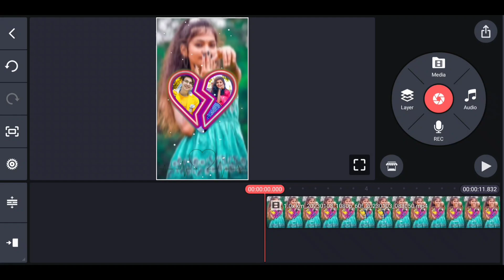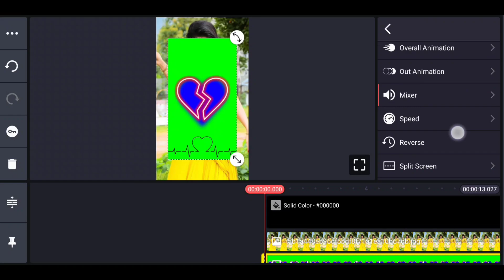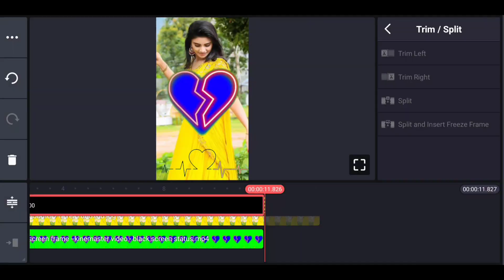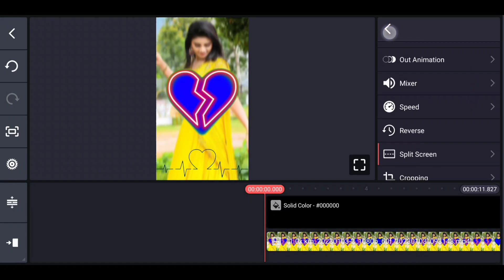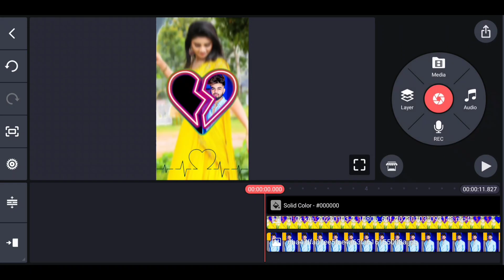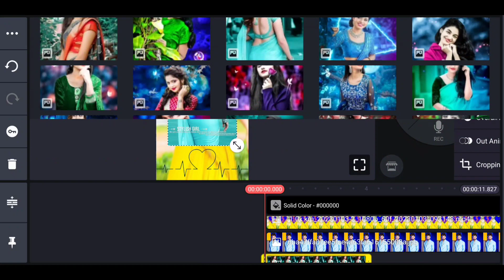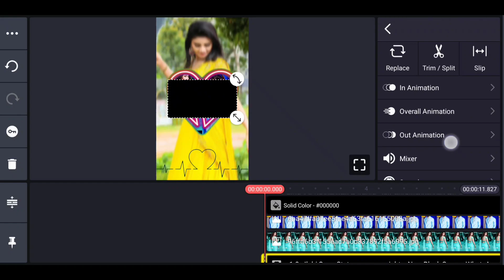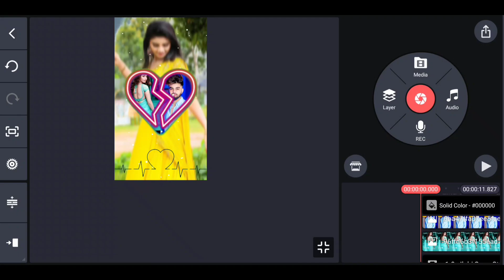New Green screen video editing | viral video editing | trending status video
Hii dosto.

                      Thanks

                   All the 👍💯